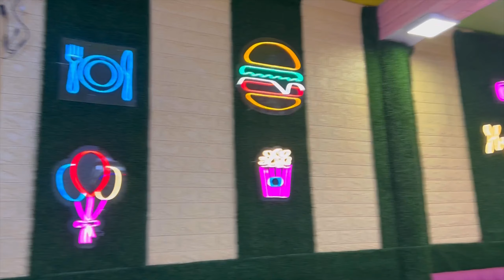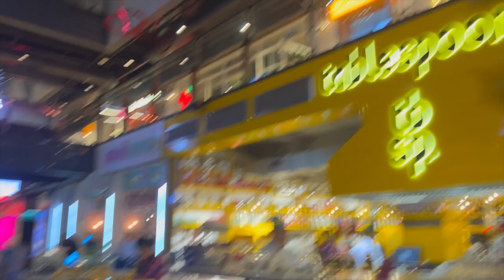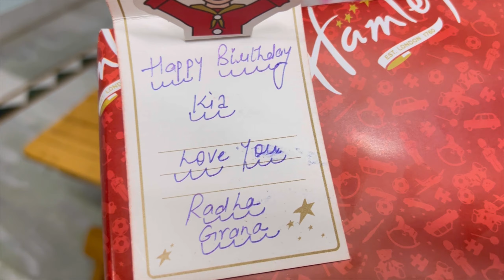6th birthday celebration | best day